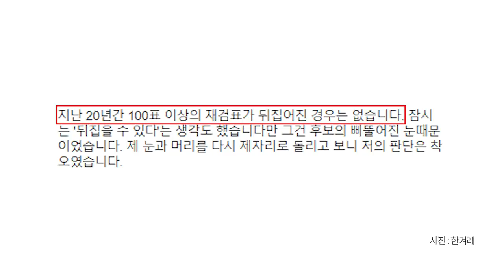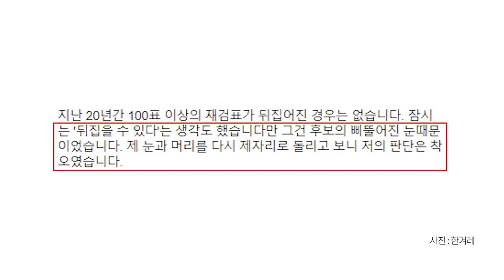재검표 / 왜 그만두었을까? [공병호TV]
재검표 / 왜 그만두었을까?